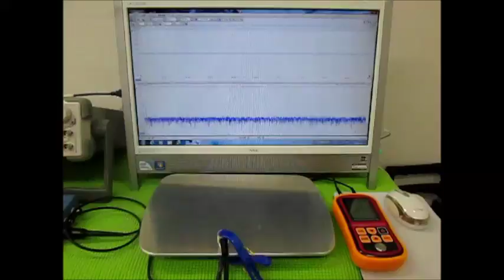オリジナル超音波実験 （超音波システム研究所 ultrasonic-labo）